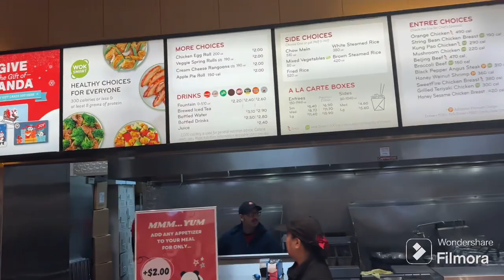Vlog: DITL | my first time shopping at Ross-bad idea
Hey guys, spend the day with me running some errands. This is still new for me navigating in a new town having all these new experiences. It is so fun and I just want to take you along for the ride as I try to figure things out this was my first time at Ross and it was crazy, I loved every second of it. I think I spent too much time in Ross which messed up my whole day not not to mention I went way over budget and bought too many things that I am willing to admit.

I just want to thank you for supporting me all who watch my videos all five of you I really do appreciate it. I’m excited for this journey I have always wanted to start a YouTube channel and I finally am and it’s growing slowly and it’s just fun so thank you again for the support continue to like this video share and subscribe and just join the chaos until next time.